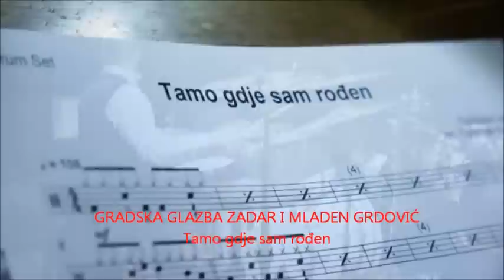Gradska glazba Zadar i Mladen Grdović - Tamo gdje sam rođen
Snimljeno na koncertu 'Sjećanje na Tomislava Ivčića'
HNK Zadar, 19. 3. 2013.

Tamo gdje sam rođen (T. Ivčić / orkestracija: T. Košta)

izvode: Gradska glazba Zadar i Mladen Grdović
dirigent: Tomislav Košta